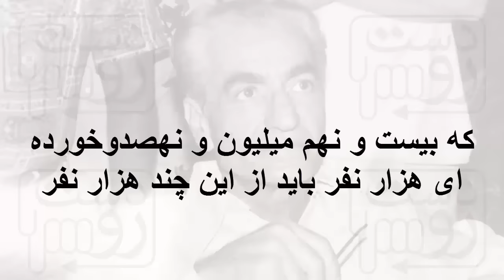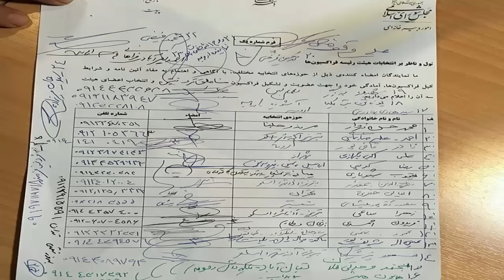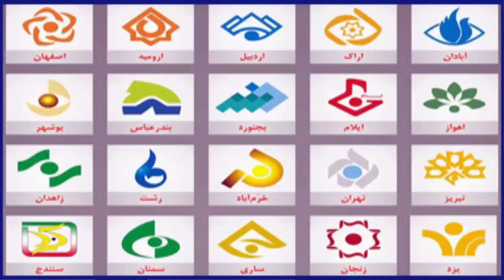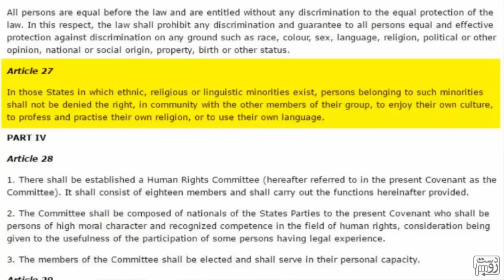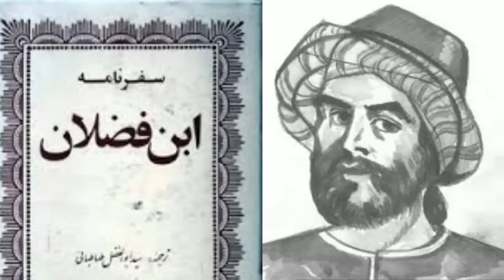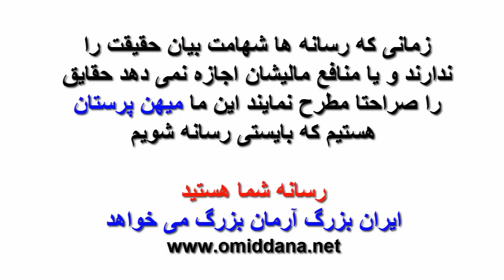فراکسیون مناطق ترک نشین ارتجاع قبیله گرایی_ما در ایران ترک نداریم_رودست